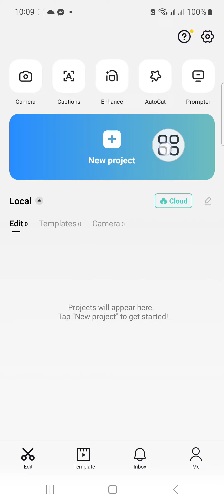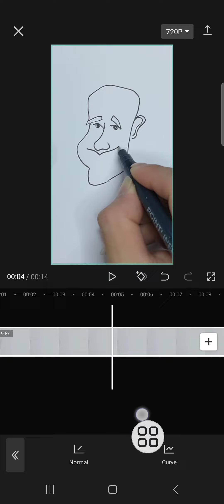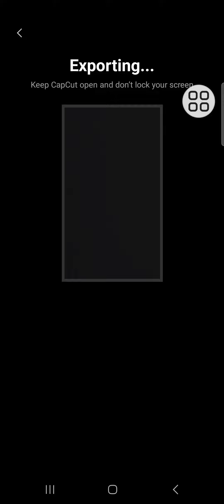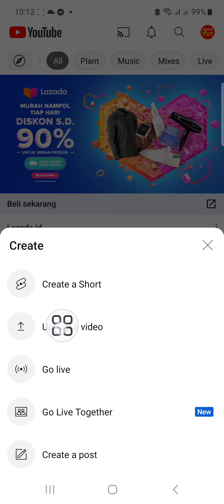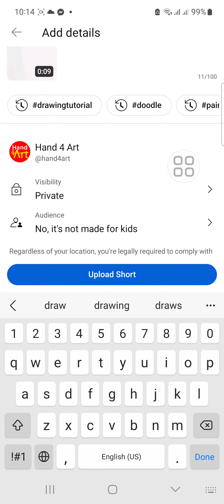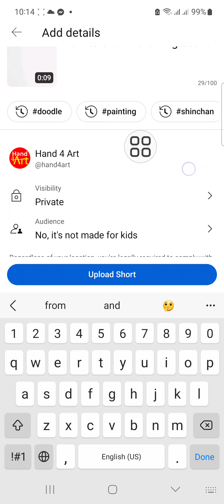របៀបកាត់តវីឌីអូ Short ផុសរកលុយតាមយូធូប លើកម្មវិធី Capcut ភាគ១